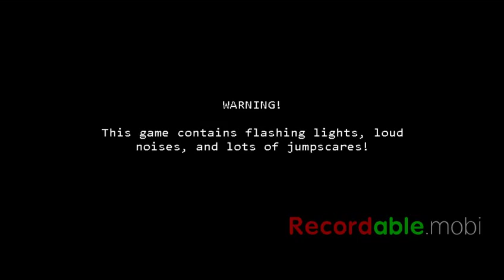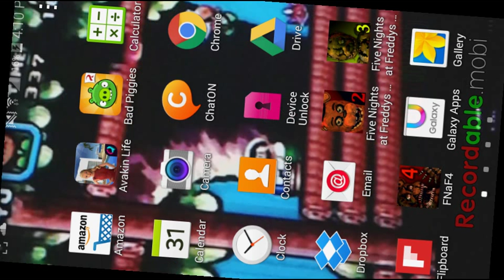Fnaf 3 NIGHT 1-2 .spring trap!